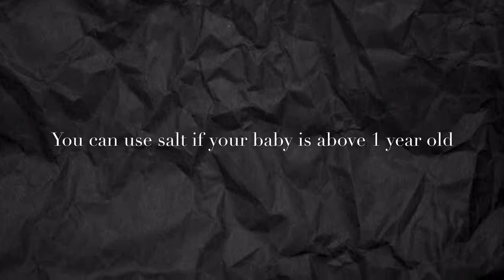Oats chilla/Oats pancake for kids/ healthy snacks recipe for kids/ healthy breakfast recipe for kids